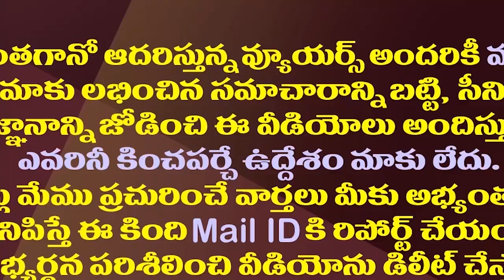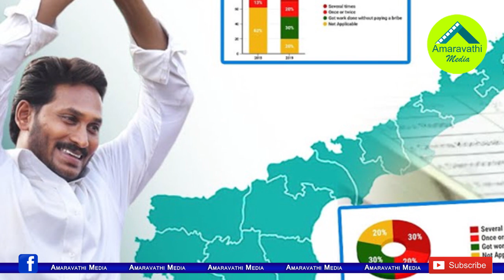ఏపీలో ఎన్నికలు జరిగేది ఎప్పుడంటే..ప్రతిపక్షాలకు ఛాన్స్ లేకుండా జగన్ ప్లాన్||When elections in AP